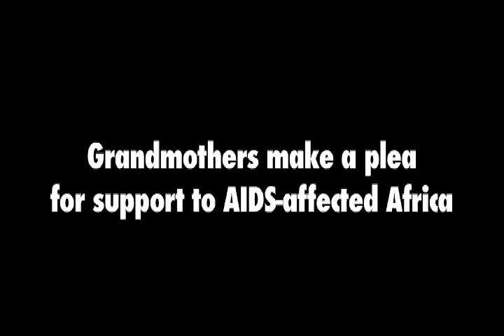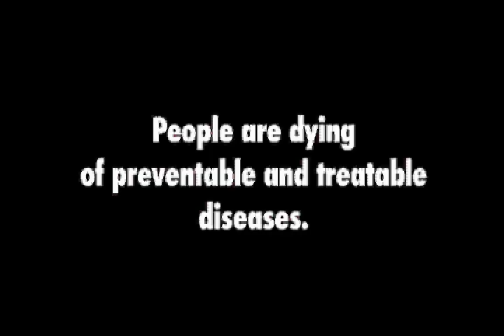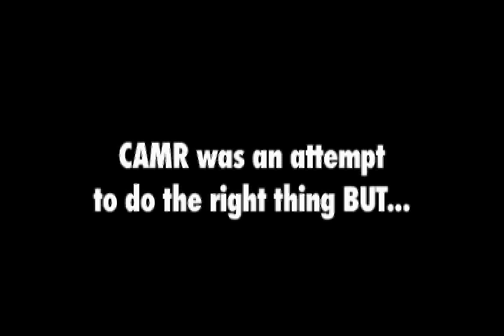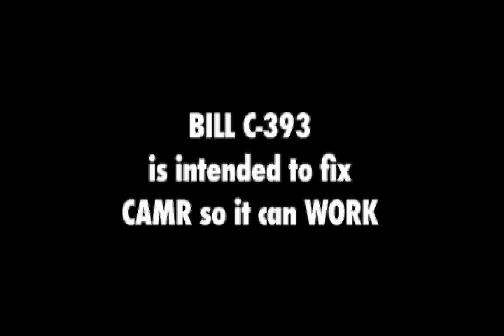GRANDMOTHERS TO GRANDMOTHERS - GET DRUGS TO AFRICA!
Canadian Grandmothers Support Bill C-393